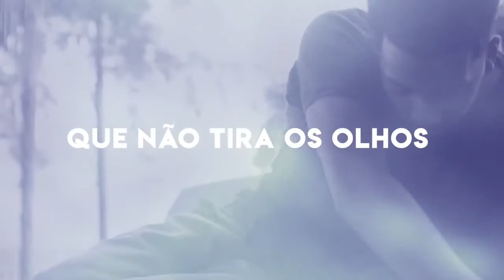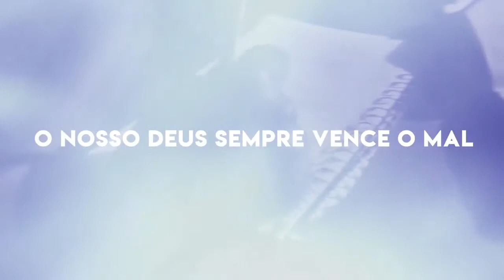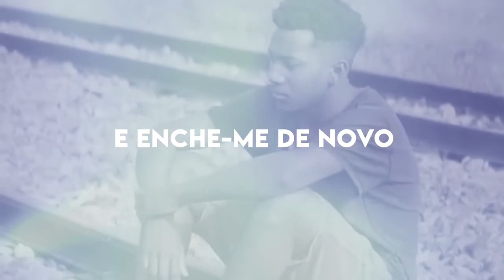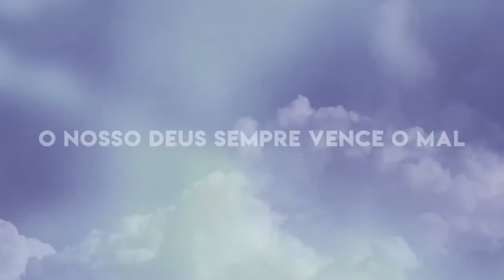Ponto Final | Paulo Neto | VÍDEO COM LETRA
Single de Paulo Neto, Ponto Final.
Video: PONTO FINAL PLAYBACK COM LETRA

PONTO FINAL

A noite foi longa e o medo te cercou
Achando que teu Deus te abandonou

Impossível acontecer
Existe um Deus que não tira olhos de você
De longe de perto
Ele esculta o seu frágil coração antes de bater

Mais hoje ele põe um ponto final
E acaba de uma vez com esse lamento
Essa angustia no seu peito
Que te faz ficar assim

Ponto final em tudo aquilo que te faz sofrer
Ponto final em tudo aquilo que te faz chorar
Ponto final nessa tristeza que ocupava o seu coração
Ponto final nesta porta que se fechou
Ponto final na consequência que ficou
Em tudo isso Ele poe um ponto final e acabou

Acabou seu pranto a porta se abriu
A noite foi embora e alegria voltou
O nosso Deus sempre vence o mal
Mais uma vez o inimigo perdeu e ponto final

Espírito, Espírito
Que desce como fogo
Vem como em Pentecostes
E enche-me de novo